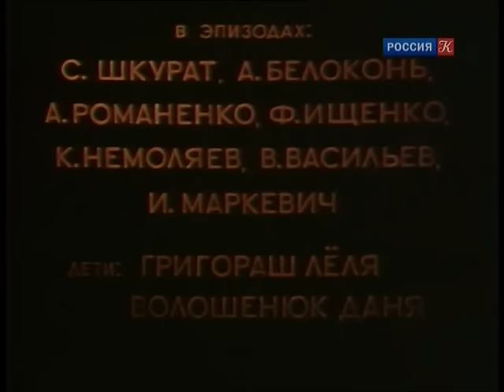Дорогой ценой (1957 год) драма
30-е годы XVIII века. По воле пана крепостную крестьянку красавицу Соломию выдают замуж за гайдука. Остап, ее возлюбленный, бежит за Дунай, а вслед за ним из-под венца бежит и Соломия. Множество бед и гонений пришлось им пережить, погибнет в неравном бою Соломия, но придет время - и старый Остап поведает людям историю своей не угасшей любви.